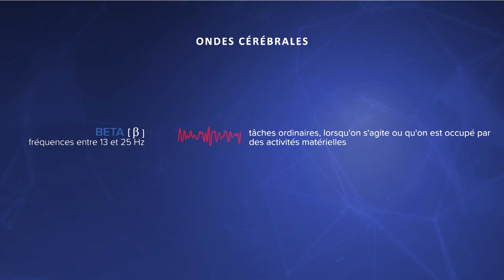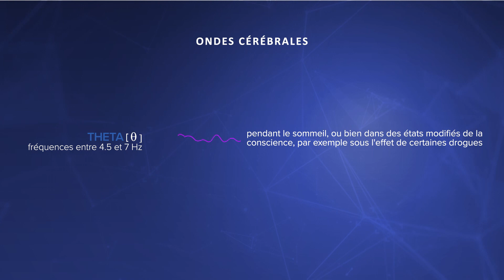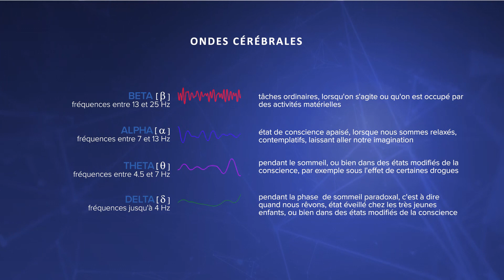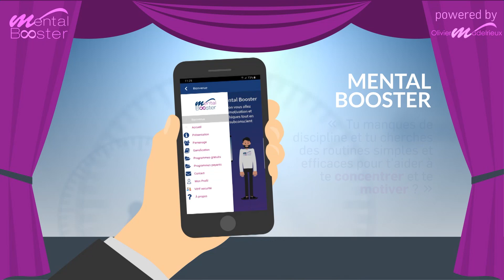Stress et angoisses : le rôle des ondes cérébrales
Formation autohypnose